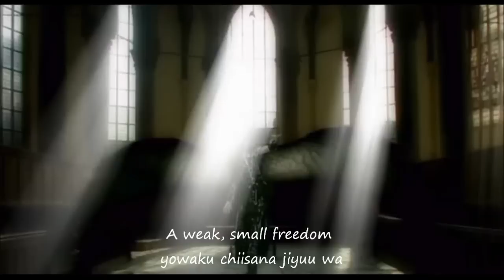Asagi ~ Corvinus PV (English romaji sub)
Another Re-upload from my previous account! Asagi's solo album is awesome, but I think D could have released these songs too as a group 0_o But I love how the song converges from fast paced verses to a beautiful chorus ^~^ only Asagi and D can pull off sudden transitions like that!